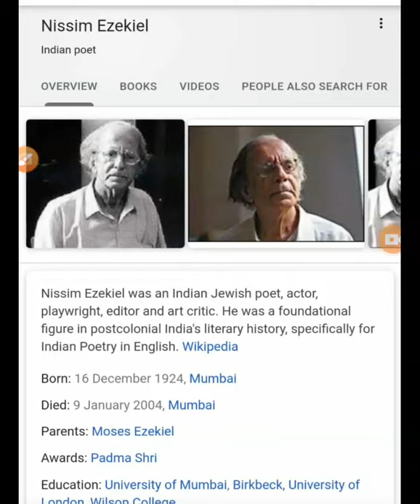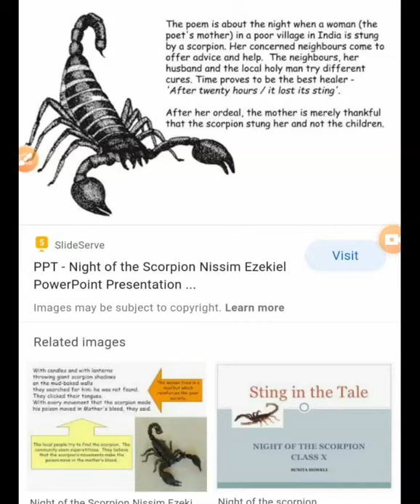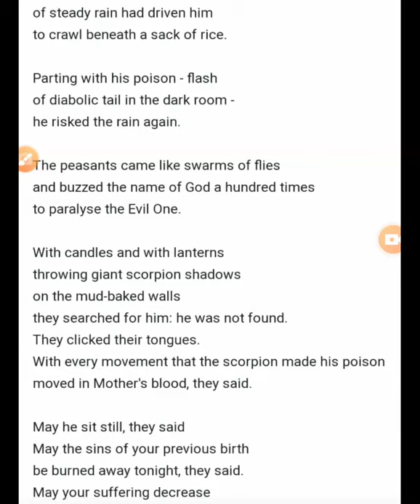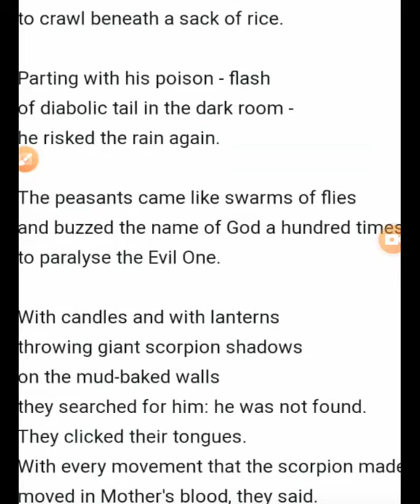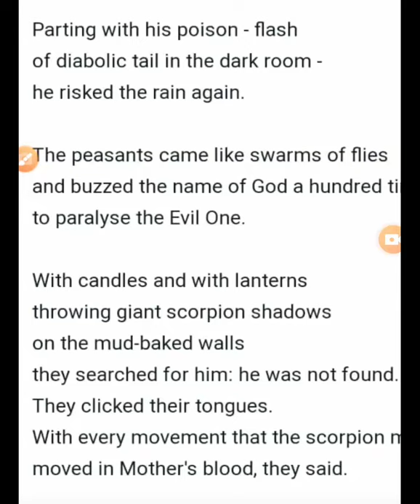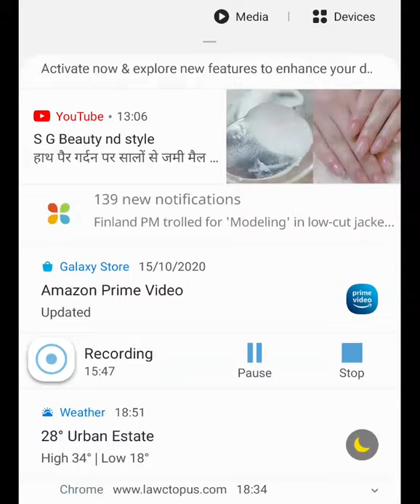Night of the Scorpion Lecture 1